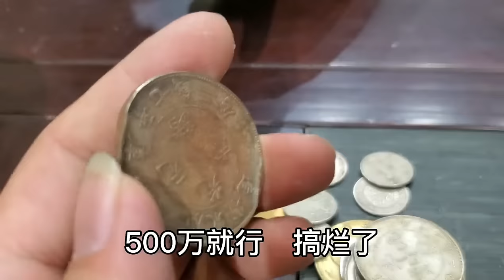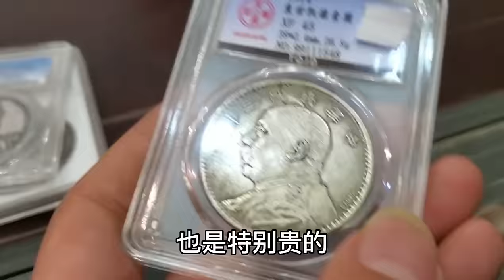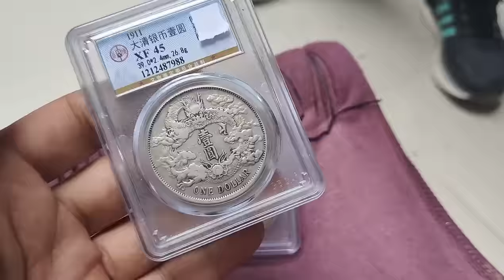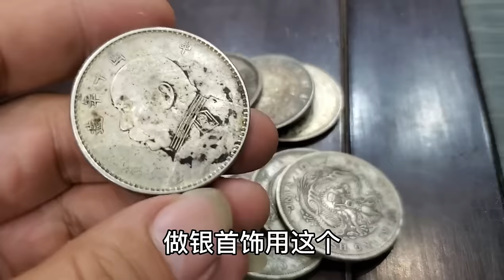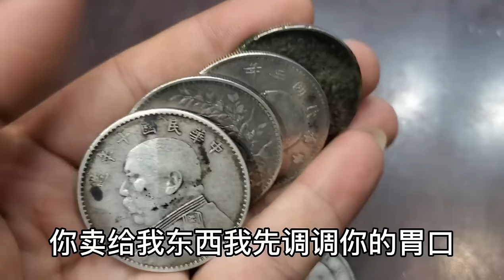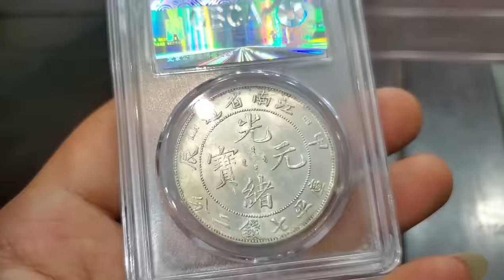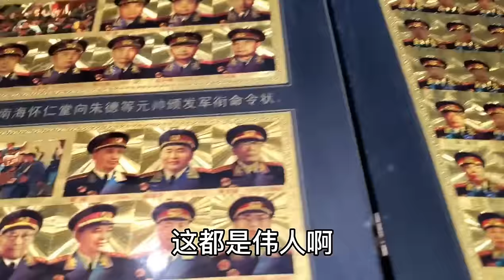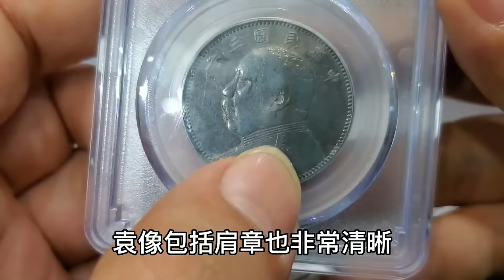爷爷去世留下国宝级银元，卖了北上广房子随便买，鉴宝后一肚子气【小闫打铁镯】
垃圾堆捡到价值百万金砖！一夜没合眼想着要发财，鉴宝结果很意外